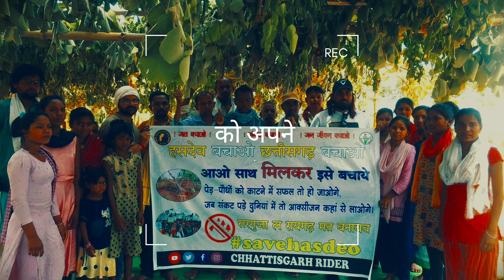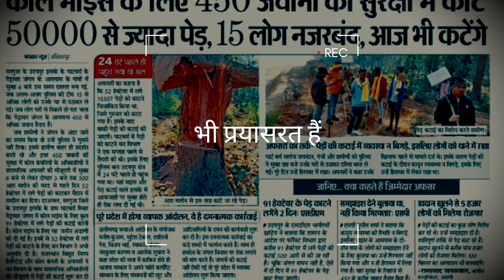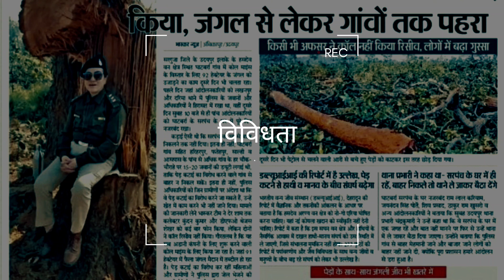हसदेव जंगल की बर्बाद होने की कहानी